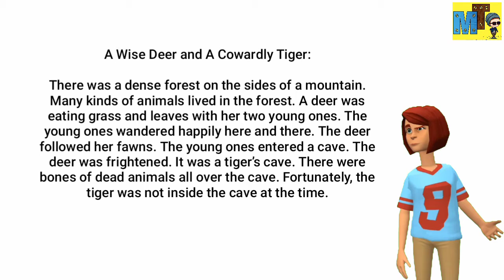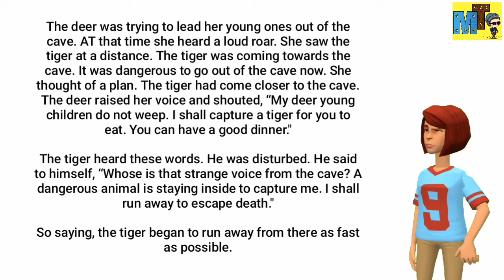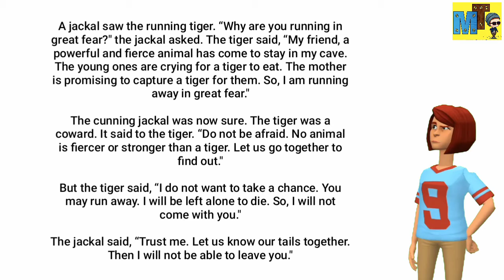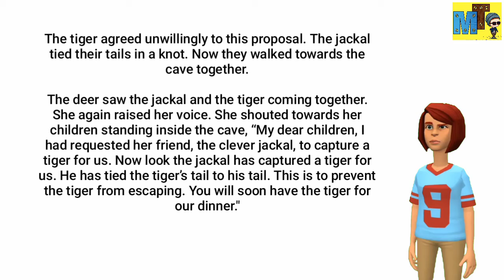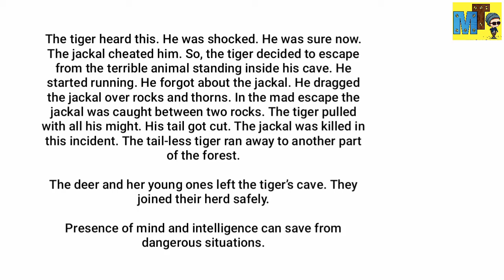Learn English Through Story🤴Subtitles:Wise Deer And Coward Tiger Part-41 English Reading and Listeni